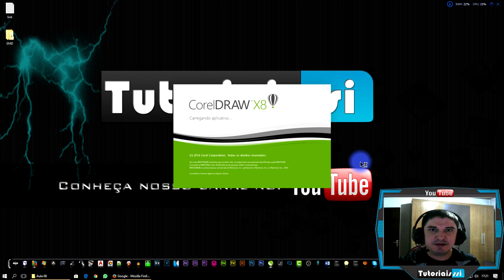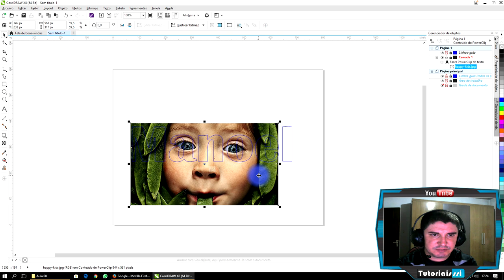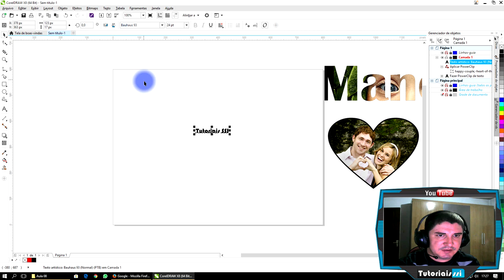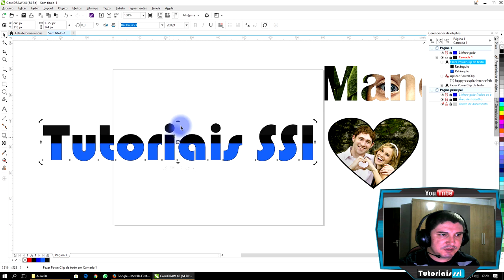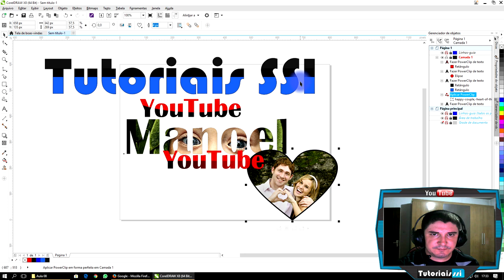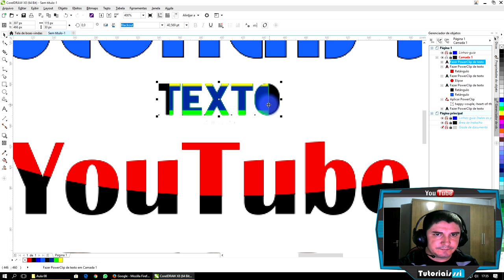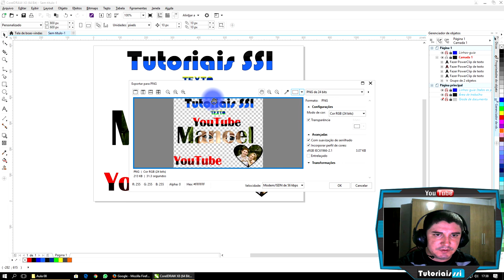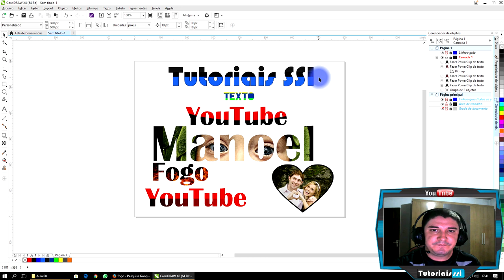Curso Corel Draw Completo Iniciante ao Avançado Aula 08 2018 2019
▼ SIGA/CURTA ▼